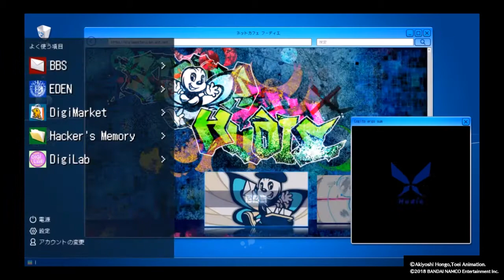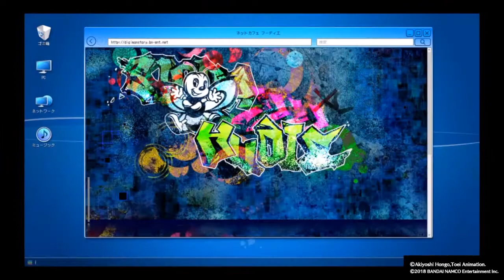Digimon Story Hacker's Memory (PlayStation 4) Part 29: Getting caught by Rie Kishibe (sort of)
I think I just had a heart attack. I don't know if the selective dialogue sequence would actually get us caught inside EDEN and in front of Kamishiro's head boss nonetheless.